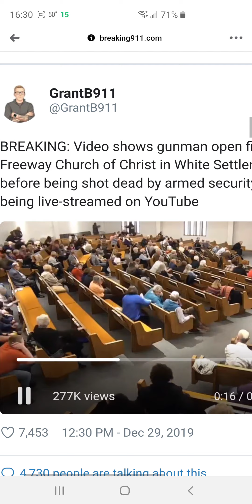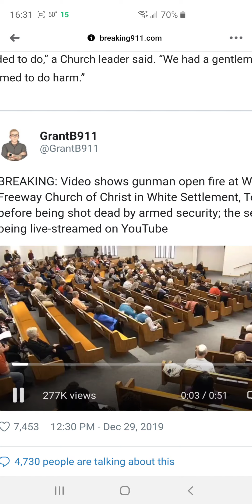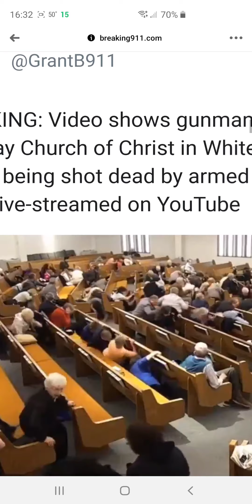Good guy with a gun takes down church shooter